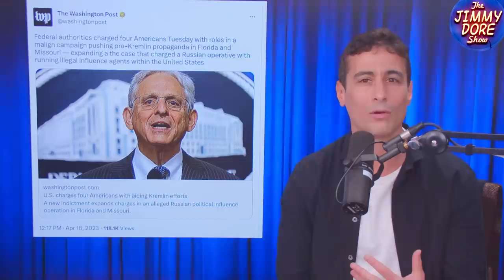Liberal Media WON’T COVER FBI Raid On Black Socialists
Liberals used to talk a good game about supporting free speech and defending the first amendment, but now that the Biden administration’s FBI has charged black socialist members of the Uhuru Movement with aiding and abetting Russia by allegedly spreading pro-Putin propaganda, The Squad, Bernie Sanders, Rachel Maddow and all other powerful figures on the left remain silent while right-wing media figues like Tucker Carlson and Glenn Beck speak up.

Guest host Aaron Maté and Americans’ Comedian Kurt Metzger speak with Revolutionary Blackout Network’s Nick Cruse about this shocking turnaround from the traditional political narrative in the media.